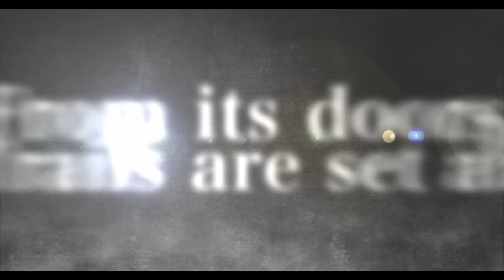TRAILS THROUGH DAYBREAK :: UNBOXING Limited Edition :: My History of Playing Trails Games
I delve into the world of the legendary long-running JRPG "Trails" (Kiseki in Japan) series!
This is not a review, but an unboxing together with some of my thoughts and experiences over the years with this amazing series.
I hope you enjoy it and have a relaxing time!

TIME STAMPS
00:00 Intro
00:50 The box
01:25 Coverage of this game
02:18 The Elephant in the Room
03:05 Fresh Trails!
04:32 My Back History with Trails
05:55 Trails in the Sky on Vita and on PC
07:22 Trails of Cold Steel
07:53 Switch and Steamdeck for handheld play
08:30 Performance Questions
10:48 Playing Trails Your Way
12:34 Trails into Reverie
13:07 footage clip from Prologue of Daybreak
14:30 Opening up a big world
15:39 Unboxing
16:42 NIS Trailer clip: Calvard Republic & Arkride Solutions
17:12 The Trails World and Its People
17:37 Footage clip: Van and news topics
19:48 Prologue opening scenes
22:10 More unboxing: business card
22:42 footage clip: Van at police station
23:19 Hardback artbook
24:00 Soundtrack
25:12 Steelbook
25:50 The game Deluxe Edition
27:15 Art book
31:00 Try the demo!
32:08 Falcom games and Mishy .. a new edition of Tokyo Xanadu coming!
33:05 Thank You & Outro

TRAILS CHRONOLOGY
Trails in the Sky - 2011 west, 2014 PC
Trails in the Sky SC
Trails in the Sky the 3rd
Trails from Zero
Trails to Azure
Trails of Cold Steel
Trails of Cold Steel II
Trails of Cold Steel III
Trails of Cold Steel IV
Trails into Reverie
Trails through Daybreak
Trails through Daybreak II (coming 2025)

Trails through Daybreak is rated T (for Teens) by the ESRB. My video is therefore NOT suitable for children as per the COPPA legislation.

Thanks to: NIS America for limited edition
Backroom Support: PoodlePa
Elephant in the Room drawing by the artist known as ray n.